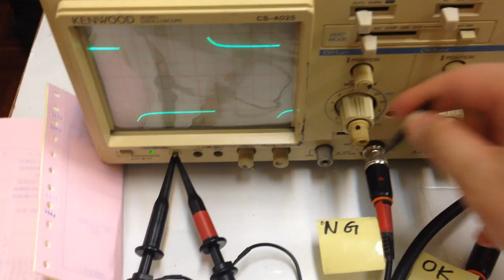IMG 2268 CP260N oscope probe no good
a pair of CP260N probes, very different on compensation adjustment, one is normal, the another one could not be done with proper compensation, but why ?